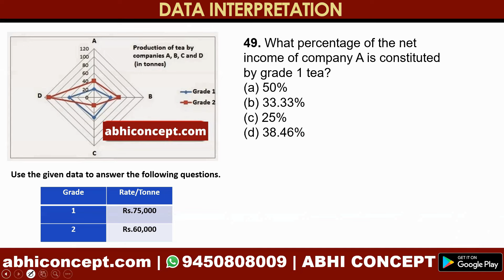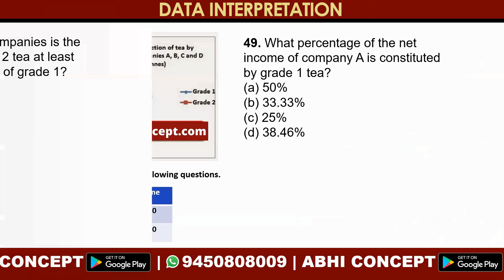CUET PG MBA 2024 | TISS 2024 | DATA INTERPRETATION - 25